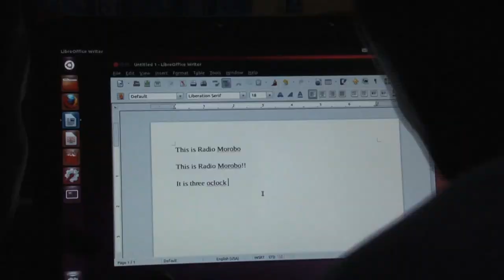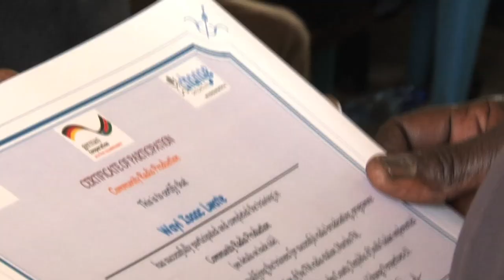Radio Morobo: “A welcome community asset”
As part of the activities related to its Component 3 (Good Local Governance), the GIZ Governance Programme South Sudan (Support to Administrative Reform and Decentralisation) supported the overall process of establishing a Community Radio Station in Morobo County, Central Equatoria State, Republic of South Sudan.

The radio station improves and increase access to information about good governance and decentralisation. It actively supports participatory development planning and public accountability in a gender-sensitive as well as a conflict-sensitive way. As community based radio station, it is run by volunteer community reporters from all parts of the county and all walks of life.

Xchange Perspectives (XcP) supported the GIZ Governance Programme (GovPro) to prepare and conduct a 3-weeks training for 21 community reporters in Morobo County from May 27 to June 16, 2013. XcP therefore seconded four (4) trainers (two (2) regional and two (2) national trainers) for the duration of the training to Morobo, who supported and conducted the training under the coordination and guidance of the GIZ Community Media Advisor.

The film by Ochan A. Hannington provides insight into the overall process — from the initial planning to taking the station on air. The film is realised with the support of Xchange Perspectives.